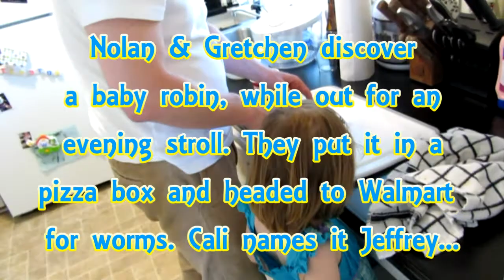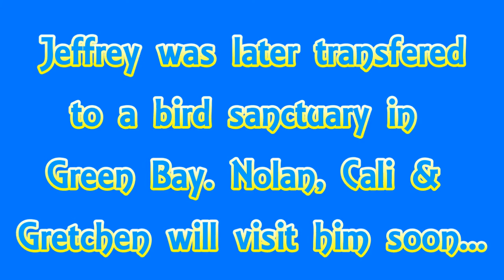Saving Jeffrey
Nolan and Gretchen find an abandoned baby robin and nurse it back to health.